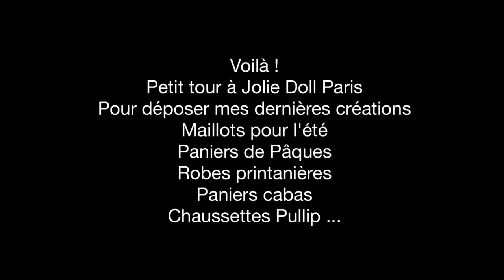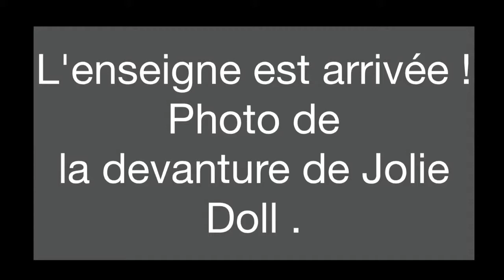Petit tour à jolie doll Paris et dépôt de créations! :-)(183)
via YouTube Capture  "Photos du magasin jolie Doll Paris"